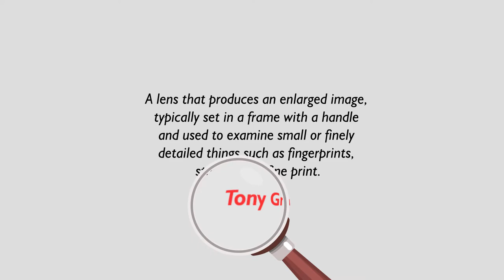Magnifying Glass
Aftereffect video Magnifying Glass